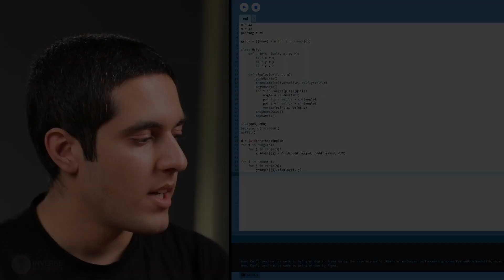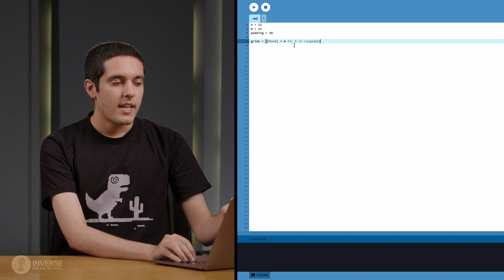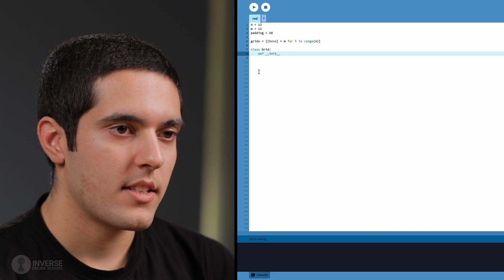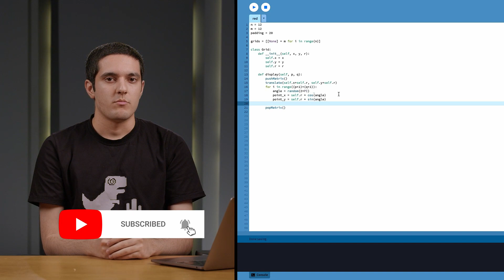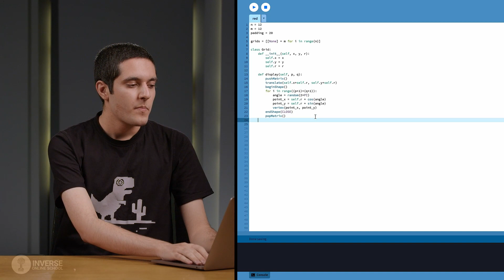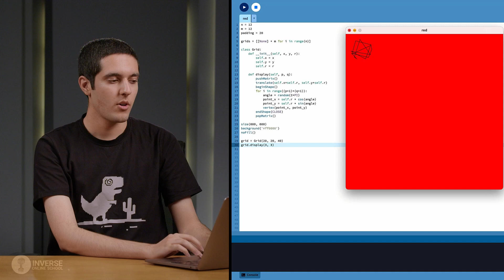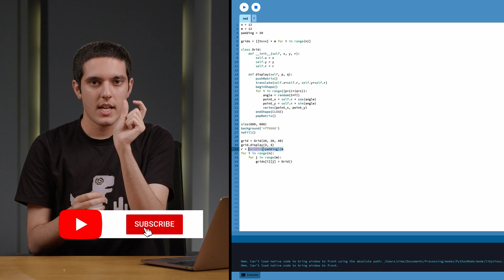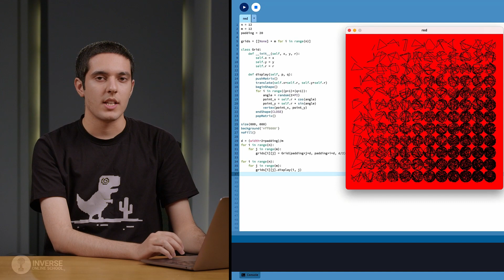شی‌گرایی در پایتون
دوره آنلاین آموزش هنر مولد Generative Art

سابقه Generative Art یا هنر مولد  یکی از شاخه‌‌های هنر دیجیتال است که سابقه آن به 1960 برمی‌گردد. زمانی که هنرمندان اولین بار با استفاده از الگوریتم‌ها و داده‌های رندوم، آثار هنری خلق کردند که جذاب و منحصربه‌فرد بودند. در حقیقت در Generative Art تمرکز به جای نتیجه نهایی، بر روی فرآیند ایجاد آن است. در سال‌های اخیر، فناوری‌های جدید و پیشرفت کامپیوترها، کمک زیادی به رشد این هنر کرده‌ و پتانسیل واقعی آن‌ها را نشان داده‌ است. تولید آثار هنری دیجیتال تصادفی یا همان Generative Art، یک حوزه تخصصی است که با رشد NFTها، محبوبیت بیشتری پیدا کرده‌ و در حال شکل دادن به آینده هنر است. در واقع هنر مولد خروجی یک سیستم یا کد است که از ورودی‌های تصادفی استفاده می‌کند و  با هر بار اجرای کد، خروجی منحصربه‌فردی تولید می‌کند. خروجی Generative Art می‌تواند یک بازه گسترده از موارد مختلف باشد. مثلا از یک الگو Patternساده گرفته تا شبیه‌سازی و انیمیشن. نهایتا خروجی این نوع از هنر دیجیتال اغلب مرز نامشخصی بین هنر، دیزاین و تکنولوژی است. برای خلق آثار هنری با استفاده از کدنویسی، می‌توان از زبان‌های مختلفی استفاده کرد که پایتون محبوب‌ترین آن‌هاست. زبان پایتون به دلیل سادگی و قدرتمند بودن، در حوزه‌های مختلفی حرف اول را می‌زند.

در این دوره با زبان برنامه‌نویسی پایتون آشنا خواهید شد و یاد می‌گیرید با استفاده از این زبان در محیط نرم‌افزار پراسسینگ برای ایجاد اشکال هندسی، رنگ، تکرار الگوها و اشکال پیچیده و ایجاد انیمیشن کد بنویسید و از تبدیلات هندسی دوران، مقیاس، انتقال و ... برای اعمال تغییر روی اشکال استفاده کنید. سپس با مفاهیم محاسباتی مانند متغیرها، حلقه‌ها، توابع بازگشتی و رندوم آشنا می‌شوید و با مثال‌های متعدد، نحوه استفاده از آن‌ها را فرا می‌گیرید. همچنین با پیاده‌سازی برنامه Paint یاد می‌گیرید چگونه به اعمال کاربر پاسخ دهید و ایجاد تعامل کنید. در پروژه‌ پایانی دوره برنامه‌ای می‌نویسید که با استفاده از داده‌های رندوم، با هر بار اجرا، خروجی متفاوتی تولید کند.

🔗 برای ثبت‌نام در این دوره به سایت مدرسه آنلاین اینورس مراجعه کنید.

About INVERSE Online
Inverse offers a variety of efficiently constructed multi-medium courses that do not limit our students' creativity nor our instructors' freedom. Members of the Inverse community are forward-thinking individuals with roles in the film, animation, design and digital art industries and working in professional studios around the world. We, at Inverse, are constantly expanding our school by adding new courses and new categories each month. With a mission to present high-quality education within the realm of digital art and design, we’ve created a space for students to grow and flourish. Here, at Inverse, we design the future.